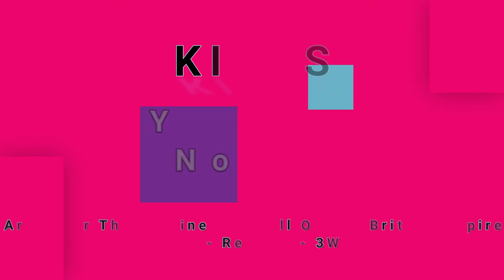KINKS-Yes Sir, No Sir (vinyl)